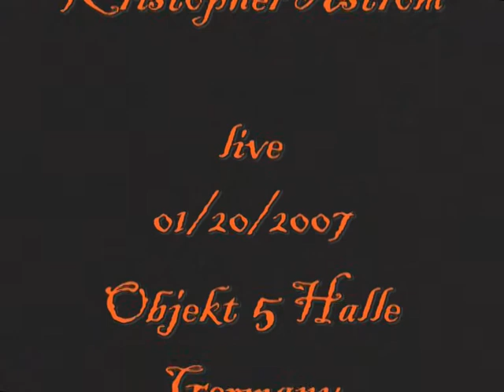Wolke - Ich muss mich befrein Queen-Cover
I want to break free Queen Wolke + Christopher Aström live Halle